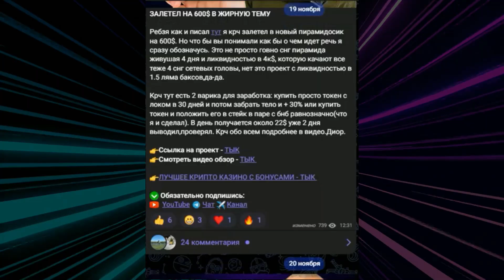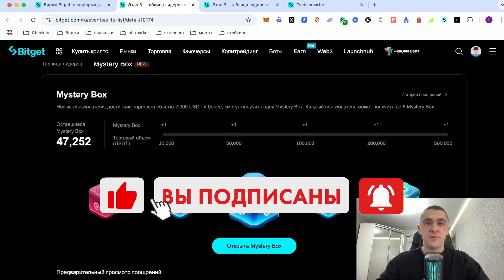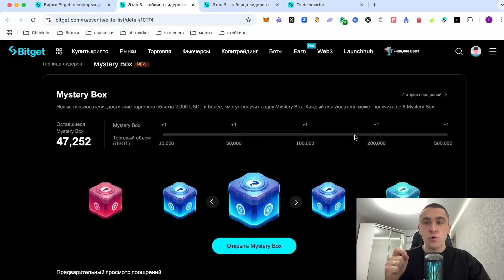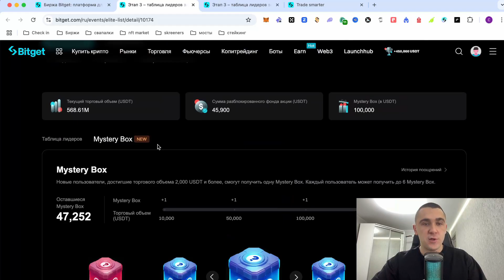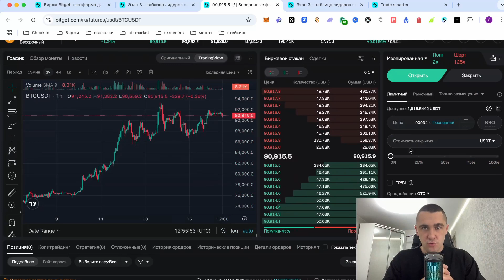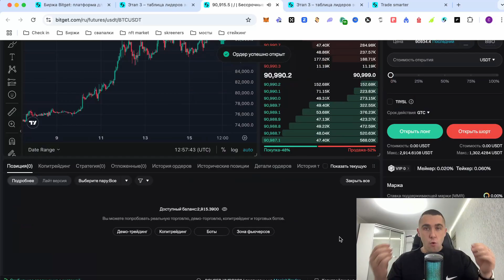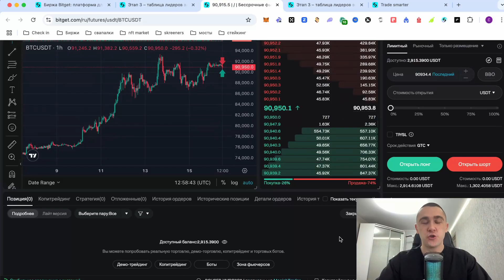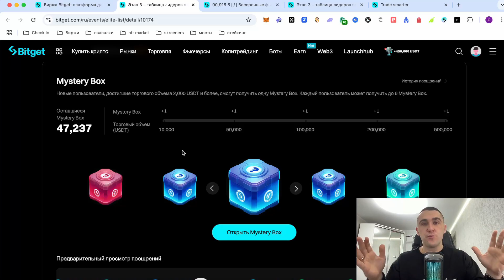BITGET - ОТКРЫВАЕМ БОКСЫ И ЗАБИРАЕМ ДЕНЬГИ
👉Лучшая крипто биржа BITGET получи до 30.000$ бонусом + 20% рефбек на все операции
👉Код для регистрации с телефона - 9zd6

Всем привет. Друзья в данном видео ролике я бы хотел показать вам новую топовую промо акцию на бирже битгет в которой за выполнение изи заданий можно лутануть очень и очень хорошие призы. Обо всем подробнее в видео.

🔥 Список лучших и проверенных крипто бирж с максимальными бонусами за регистрацию :

👉 Биржа BITGET с бонусом до 30.000$ (код с телефона 9zd6 )
👉Биржа BingX бонус до 6,000$ (код с телефона HZAZMQ )
👉Биржа BYBIT: бонус до 5,000$ (код с телефона 44741 )
👉Биржа GATE бонус до 5,000$ с телефона BFJNVA0O )

Зритель всегда должен:
1. Проводить собственное исследование
2. Никогда не вкладывать больше, чем готов потерять
3. Принимать риски и последствия